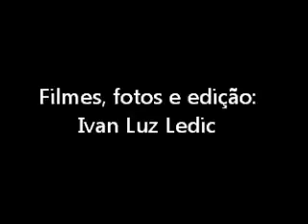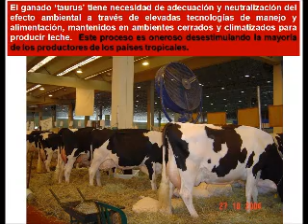Gir Leiteiro. Que caminhos são esses